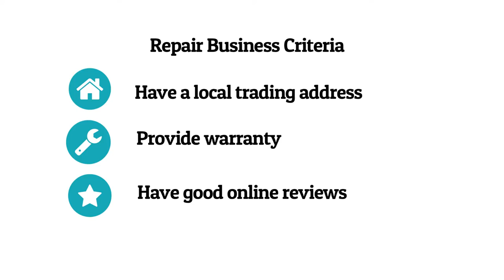How to find reliable commercial repairers?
We searched for commercial repair businesses of small electrical and electronics in 4 boroughs of East London. We came up with 3 initial criteria to help find reliable repairers: a local trading address, provision of warranty on repairs and good online reviews.

The video was made by Ben White for The Restart Project

Update for 2022: We've now expanded our repair directory to the whole of London and now list over 300 businesses